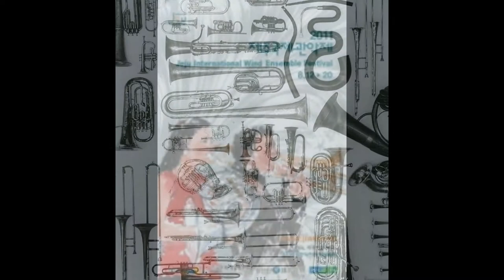Chestnut Brass 2014